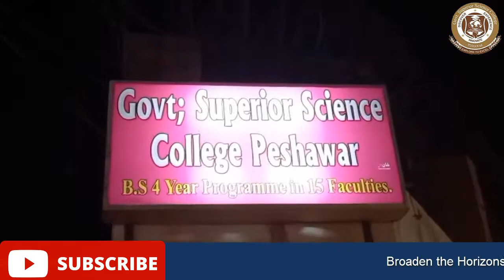Exclusive Interview Principal Govt.Superior Science College Peshawar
Government Superior Science College Peshawar has been contributing substantially towards the promotion of education in Khyber Pukhtunkhwa. It has achieved many distinctions during the past 50 plus years and tens of thousands successful. Peshawarites proudly claim this institution to be their alma mater. The following pages provide a brief introduction of its organization, functioning and the courses of study it offers.

                  We take great pride in claiming that the peaceful and student-friendly environment of this college will prove very conducive towards the attainment of your educational goals.